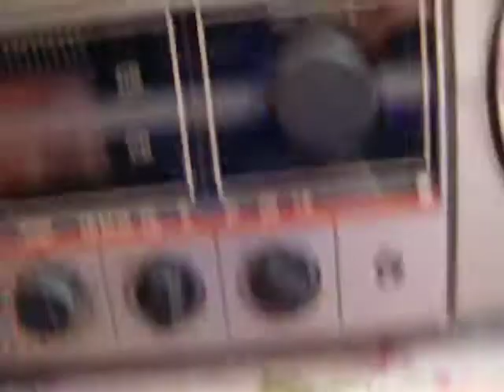ВЕГА 300 СТЕРЕО Под Ремонт